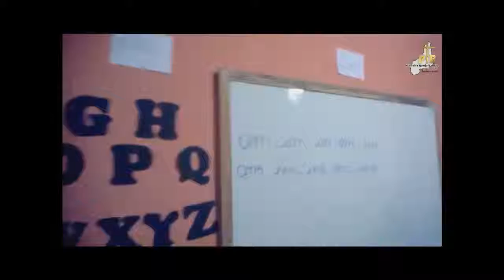Conferências de aniversário de 105 anos - Sermão Vespertino de Domingo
Sermão pregado pelo pastor Shirleyton.